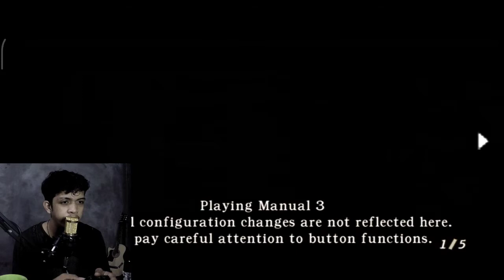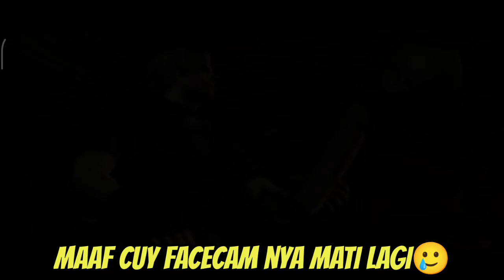MENYELAMATKAN ASHLEY MALAH KETEMU ORANG SI PALING MISTERIUS ‼️ - Resident Evil 4 Indonesia - Part 6